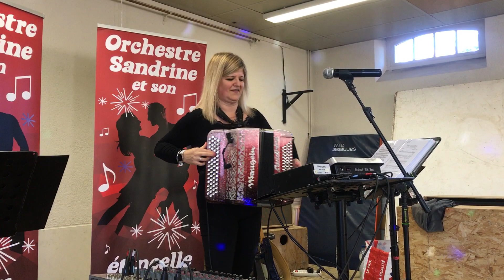Sandrine Etincelle......Valse "Jolie meuniére"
Passion Musette organise son aprés midi dansant nov 2021
Avec Sandrine Etincelle en solo
film Odileretrodanse